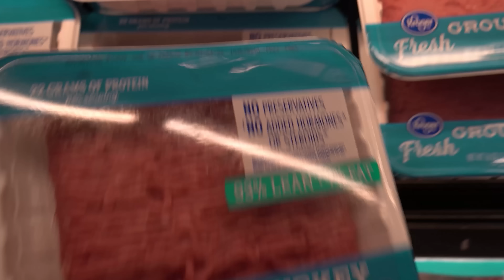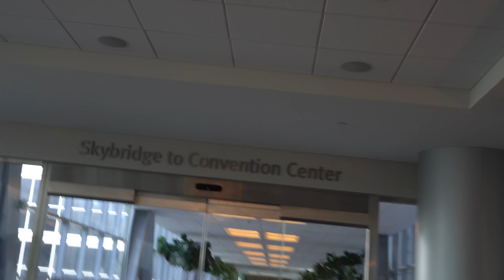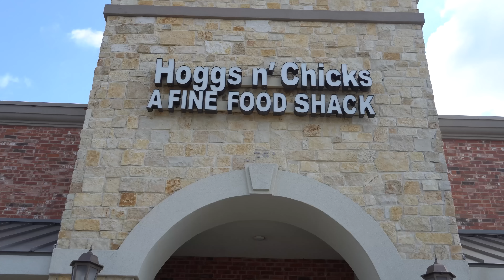SHOW DAY! | My First Bodybuilding Competition Ever!